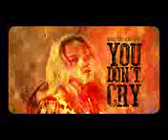DJ Joe Feat 3 Djanggo -Smile You Dont Cry (Vidio Clip RAJA ENTERTAINMENT)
sebuah project kekeluargaan RAJA ENTERTAINMENT
Contact Person :
Pin : 27d0993a